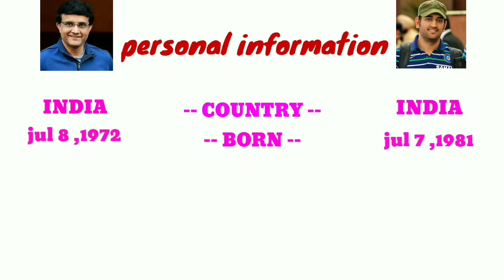Sourav Vs Dhoni Batting Comparison | One to One Comparison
One to one batting comparison with dada & dhoni. Pls watch the video and enjoy...

This channel is made for purely educational & entertainment purpose.

Sourav Ganguly, Mahendra Sing Dhoni, batting comparison, IPL, ODI, Test.